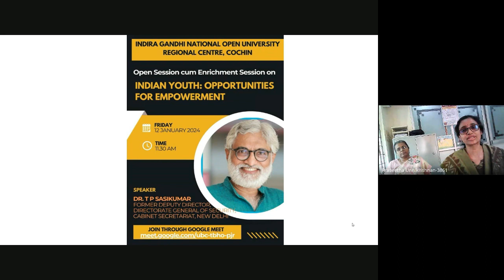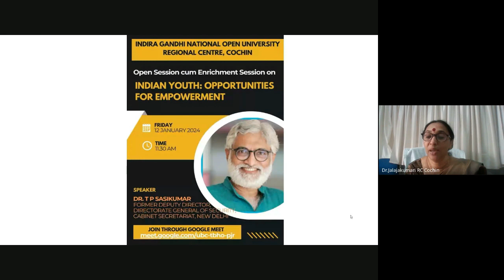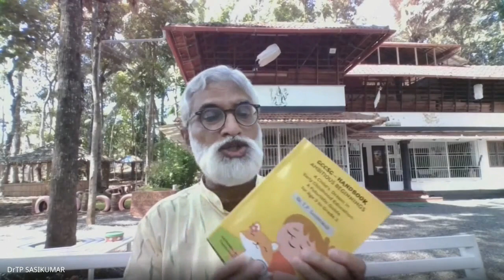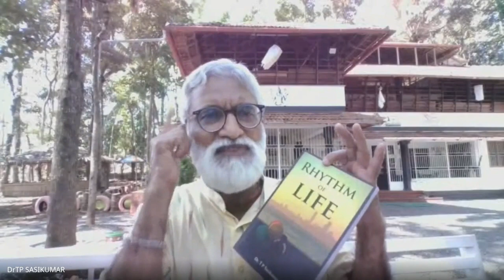Open cum Enrichment Session on the topic “Indian Youth Opportunities for Empowerment ”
Open cum Enrichment Session on the topic  “Indian Youth_ Opportunities for Empowerment ” by Dr. T.P Sasikumar on 12-01-24

The Innovation Club at Regional Centre, Cochin was initiated under the encouragement of the NCIDE, IGNOU. A series of monthly lecture identified as ‘Open Session cum Enrichment Session’ are being held regularly at the Regional Centre, Cochin since September, 2018. As an innovative practice the monthly lecture identified as Enrichment session under Innovation club is coupled with Grievance Redressal session as it would enable the learners to take home some innovative ideas and a message besides resolving their grievances.

After the Pandemic situation which began in March, 2020, the Open Session cum Enrichment Session is being held virtually by IGNOU Regional Centre, Cochin.

During this session, inputs pertaining to admission cycle for IGNOU Programmes, MOOCs programme available in the SWAYAM portal, availability of academics to serve as resource person on NEP 2020, besides the soft skill of how to express gratitude after attending a session; importance of life skills and how it would help the Learners in overcoming the challenges posed by life are also highlighted.